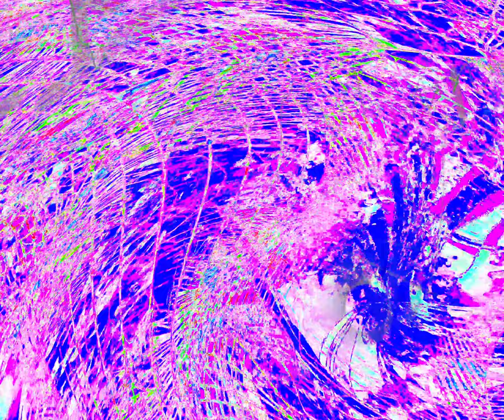[EPILEPSY WARNING] Movie 24 03 27 17h49m14s